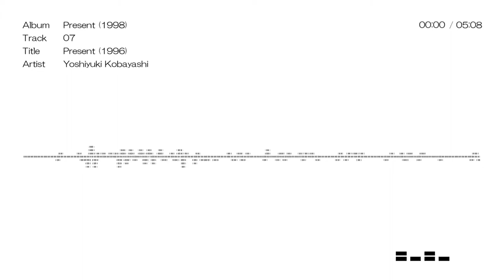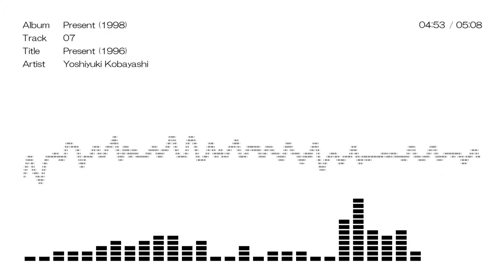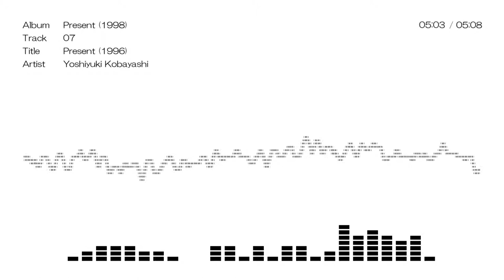Present (Instrumental)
1998年の自主制作インストゥルメンタルアルバム Presentより。